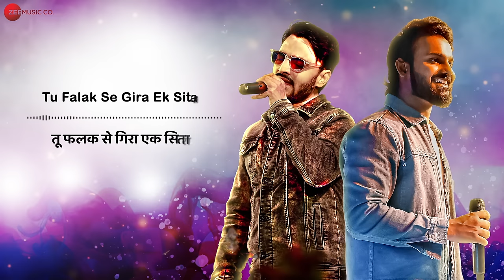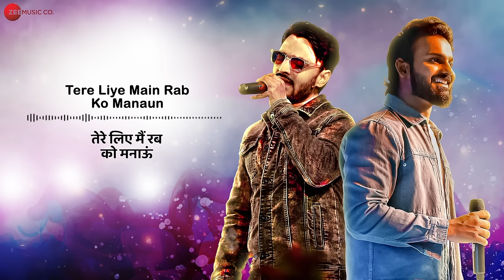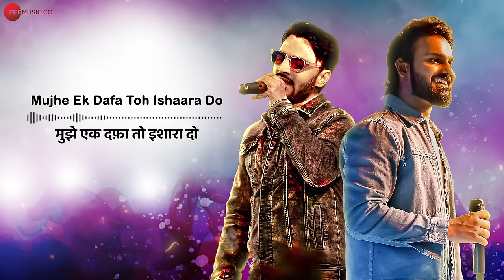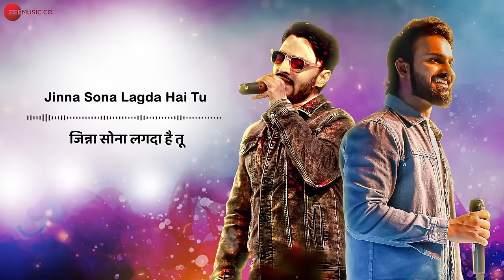Inna Sona - Male Version | Amjad Nadeem Aamir | Ayaaz Khaan & Harmaan Nazim | Zee Music Originals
Song: Inna Sona (Male Version)
Singers: Ayaaz Khaan & Harmaan Nazim
Music Composer: Amjad Nadeem Aamir
Lyrics: Amjad Nadeem
Music Produced by: Aamir Khan
Live Guitar: Indrajit Chetia
Mandolin/Live Strokes: Abhinaba Mukherjee
Mixed & Mastered by: Prithvi Sharma
Vocals Recorded by: Aamir Khan at Amjad Nadeem Aamir Studio

Lyrics:
Tu Falak Se Gira Ek Sitara
Tujhe Chheen Loon Sab Se O Yaara
Khwaab Sach Ho Jaaye Humara
Jo Mera Dil Ho Jaaye Tumhara
Tere Liye Main Rab Ko Manaun

तू फलक से गिरा एक सितारा
तुझे छीन लूं सब से ओ यारा
ख्वाब सच हो जाए हमारा
जो मेरा दिल हो जाए तुम्हारा
तेरे लिए मैं रब को मनाऊं

इन्ना सोना लगदा नी कोई मैनु
जिन्ना सोना लगदा है तू

Khwaahishein Main Teri Poori Karoon
Mujhe Ek Dafa Toh Ishaara Do
Manzilon Ko Teri Main Apna Bana Loon
Mujhe Ek Dafa Toh Tumhara Kaho
Aaja Kadmon Ki Tere, Main Zameen Ban Jaun
Jahaan Pyaar Barse, Main Tujhe Wahaan Le Jaun
Tere Labon Ko Chhu Loon Kaash Woh Shaam Aa Jaaye
Tere Liye Main Jag Ko Haraaun

ख्वाहिशें मैं तेरी पूरी करूं
मुझे एक दफ़ा तो इशारा दो
मंज़िलों को तेरी मैं अपना बना लूं
मुझे एक दफ़ा तो तुम्हारा कहो
आजा क़दमों की तेरे, मैं ज़मीन बन जाऊं
जहां प्यार बरसे, मैं तुझे वहां ले जाऊं
तेरे लबों को छू लूं काश वो शाम आ जाए
तेरे लिए मैं जग को हराऊं

Inna Sona Lagda Ni Koi Mainu
Jinna Sona Lagda Hai Tu

Yaar Mera Mera
Yaar Mera Mera
Yaar Mera Mera Ni
Yaar Mera Mera

यार मेरा मेरा
यार मेरा मेरा
यार मेरा मेरा नी
यार मेरा मेरा

Main To Ishq Da Jashn Manava
Ni Main Ishq Da Jashn Manava
Ve Main Yaar Da Malang Ho Jaavan

मैं तो इश्क दा जश्न मनावा
नी मैं इश्क दा जश्न मनावा
वे मैं यार दा मलंग हो जावां

Yaar Mera Mera
Yaar Mera Mera
Yaar Mera Mera
Tere Liye Main Khwaab Sajaun

यार मेरा मेरा
यार मेरा मेरा
यार मेरा मेरा
तेरे लिए मैं ख्वाब सजाऊं